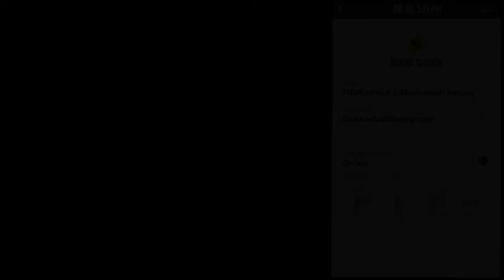Tracking Shadowball Boxing with PIQ/Everlast AI punch sensor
- Teaming up with Everlast, PIQ creates PIQ ROBOT™ Blue. "Thanks to the power of the PIQ ROBOT™ Blue, you’ll get actionable information that will allow you to improve your punches."